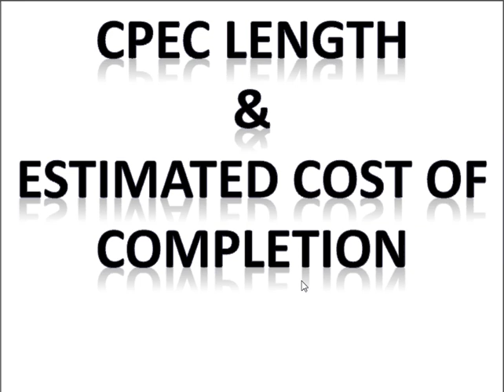Lecture No.01-Introduction of CPEC (Descriptive Test online Preparation)